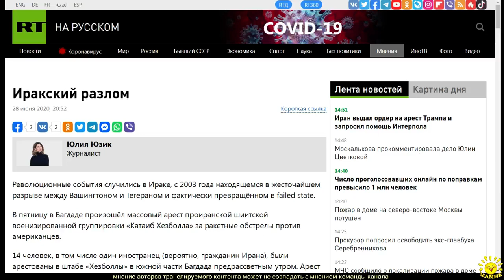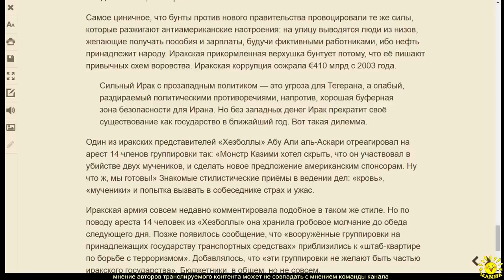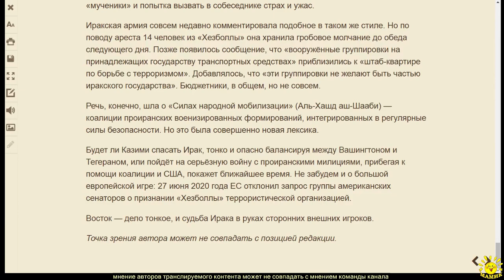2. Юлия Юзик. Иракский разлом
2. Юлия Юзик. Иракский разлом